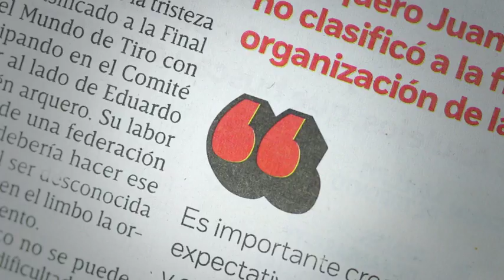Detalles de la conferencia de prensa de la Selección Mexicana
Detalles de la conferencia de prensa ofrecida por Juan Carlos Osorio, Director Técnico de la Selección Mexicana, previo al encuentro eliminatorio contra Panamá.

31 agosto de 2017